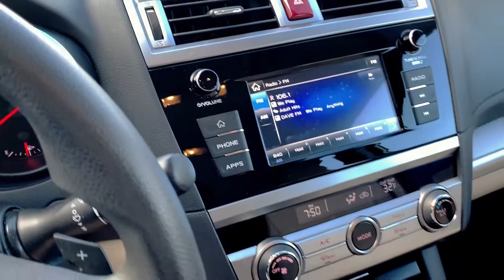Tungsten Metallic 2018 Subaru Outback 2.5i AWD CVT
Stock Number: 1044410
VIN: 4S4BSAAC6J3382189
Body Style: 2.5i
Engine: Regular Unleaded H-4 2.5 L/152
4 Cylinders | Gasoline Fuel
Transmission: CVT Lineartronic
Drivetrain: AWD
Miles: 30,376 mi. Lightly Used
Ext | Interior: Tungsten Metallic | White
4 Door | 5 Passenger | Sport Utility

Tungsten Metallic 2018 Subaru Outback 2.5i AWD CVT Lineartronic 2.5L 4-Cylinder DOHC 16V

We come to you! Don't have time to come in or live to far away, well don't worry pick out your new or pre-owned car/truck call us we will do everything over the phone and Deliver your new auto to your home or work within 500 mile radius.. That's right we deliver to you. Recent Arrival! 25/32 City/Highway MPG

Stephen Wade Nissan uses the most advanced software programs in the market place to shop the automotive marketplace everyday. These programs allow us to competitively offer you the best value you can find in the market. We know you have done your homework online and so have we to assure you get the best deal and value on your new or pre-owned car/truck! Contact our sales team at Stephen Wade Nissan for more information that would be helpful.